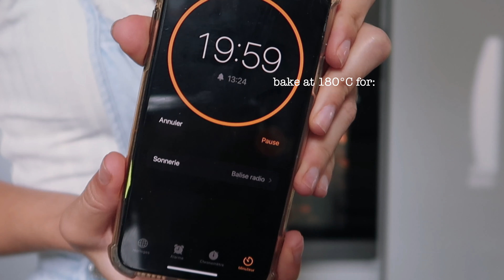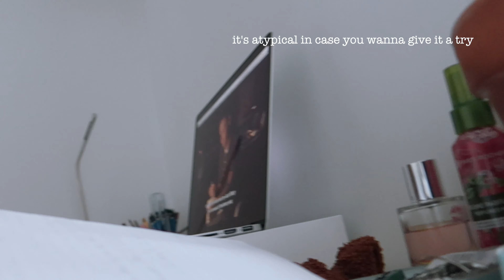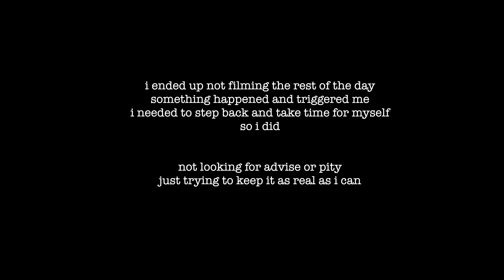on a healing journey - life update